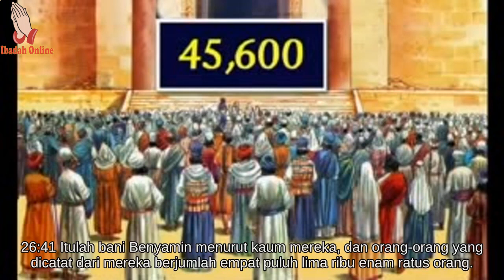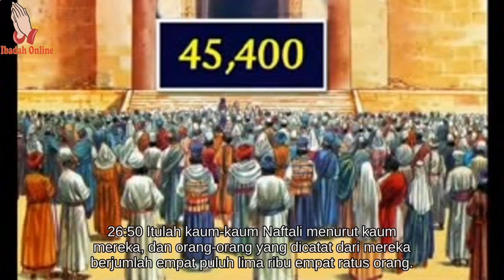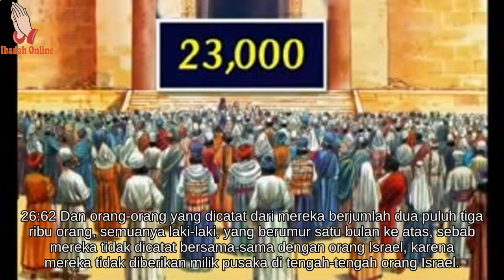Alkitab Bergambar Untuk Anak Sekolah Minggu Bilangan 26 - Ibadah Online